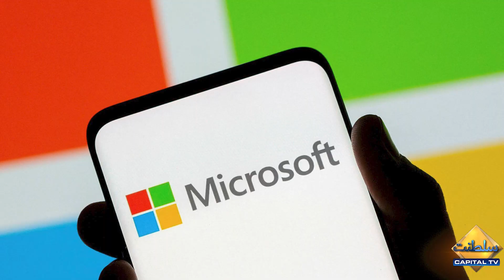Microsoft Lays off 10,000 Employees as Job Cuts in Tech Sector Spread | Breaking News | Capital TV